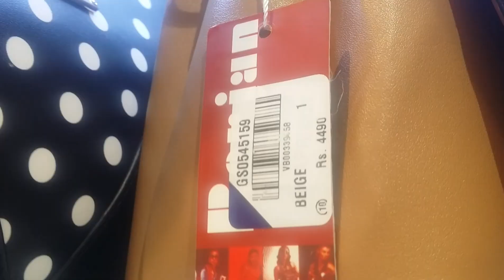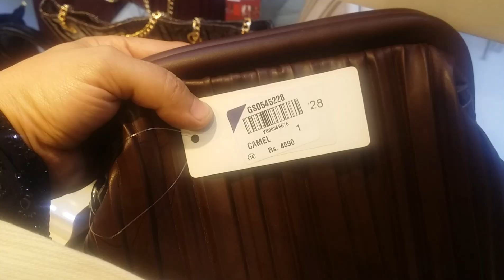Borjan bags latest collection 2021 / top branded bags / stylish and trendy bags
I'm here in the outlet of borjan and going to show you its new bags collection with price.